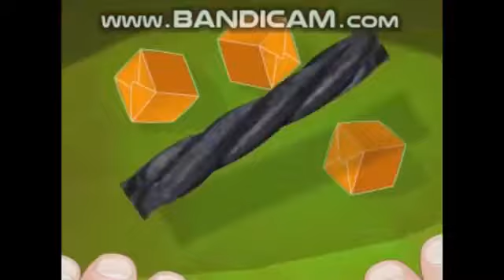Baby Bee - I don’t like black licorice